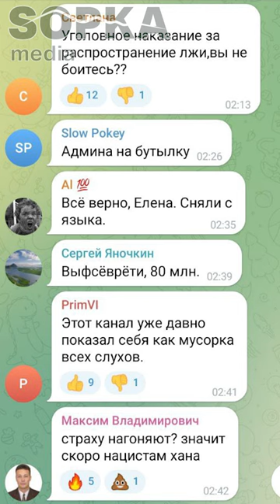Из скептиков - в z-патриоты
Суд прекратил уголовное дело о фейках в отношении админа Телеграм-канала “Telegram Владивостока” Андрея Шевчука.
17 марта 2022 года в нём был размещён пост с информацией о том, что в плену ВСУ оказалось 8 827 человек из Приморского края. Этой публикацией заинтересовались “органы” и было заведено уголовное дело по статье о "фейках".
А уже в январе 2023 года хабаровский суд дело неожиданно прекратил. Основанием для этого стало то, что Шевчук деятельно раскаялся, опубликовал опровержение и ряд “патриотических постов”.
Подробнее на нашем сайте Sopka.media и в нашем сообществе на Ютуб.